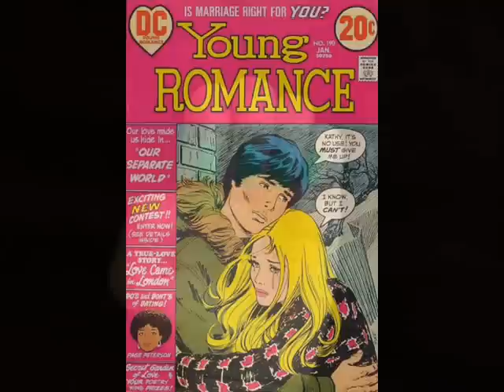"Green Fingernails" - Song Poem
"Green Fingernails", lyrics by Charlotte Strathman, vocal by Gene Marshall. One of the more intriguing examples of the "song poem".The song poem sub-industry was when amateur poets and would-be songwriters would send in their poems/lyrics to be set to music by professionals, in hopes of becoming the next Johnny Mercer.